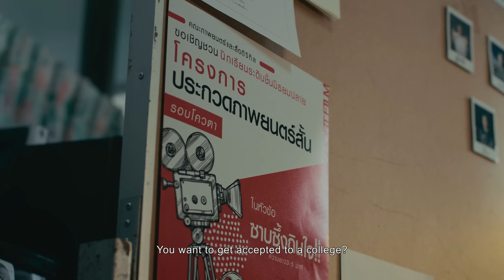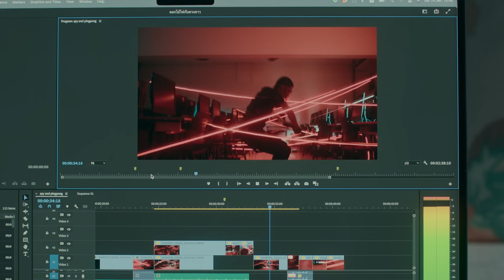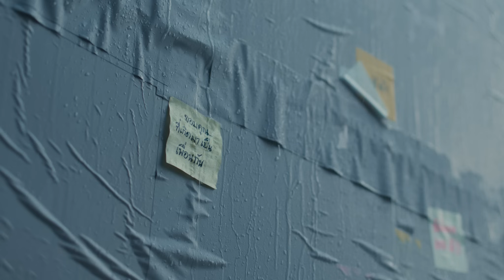NOT FRIENDS | Official International Trailer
NOT FRIENDS
A film by Atta Hemwadee

What are the most important things in your teenage life? For them, they’re “friends” and “films”.

A group of high school students who dreamt of making movies set out to make a short film based on the life of their beloved classmate, however, they soon uncover a secret that may change their perspective on filmmaking forever.